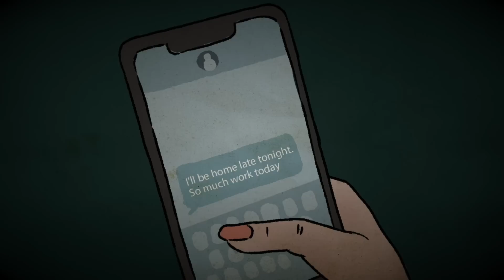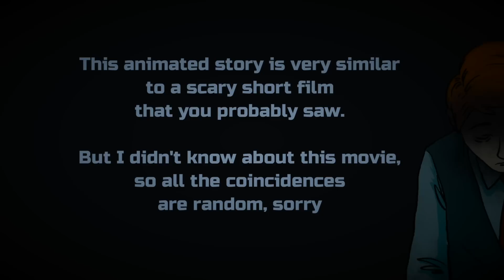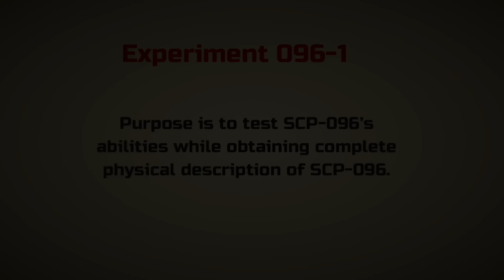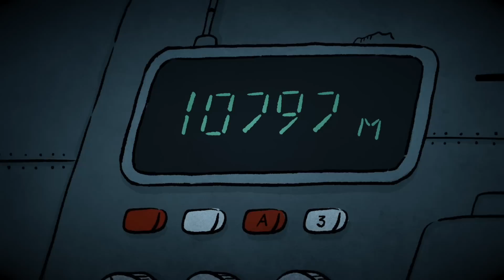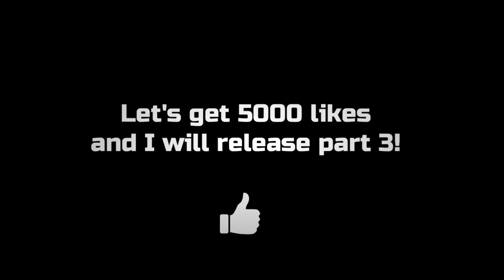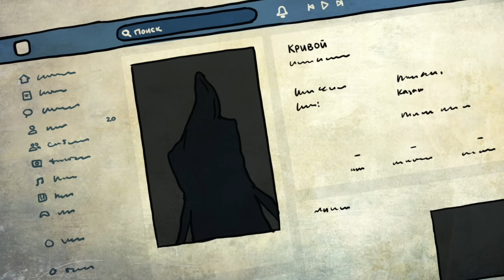Huge compilation of 12 horror animated stories (Creepy animations)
These are 12 Scary, Creepy and Horror Stories that I made from May till Sept. 2020.

Amulets - In The Void
Jesse Gallagher - The Anunnaki Return
Aaron Kenny - Horror House
Devil's Organ
Hainbach - The Stalker
Dan Bodan - Gaia in Fog
Aaron Kenny - Dark Alley Deals
Dan Bodan - She Died Up There You Know
Sextile - Crimson

Twin Musicom - The Halloween Dawn